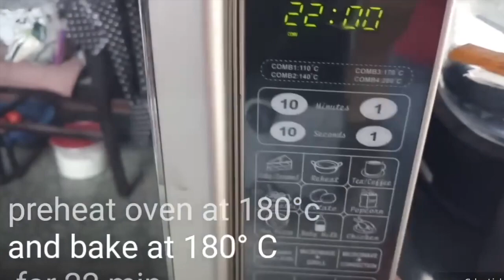Chocolate Cake Recipe In Tamil Soft & Moist With Whole Wheat flour Eggless Christmas Special